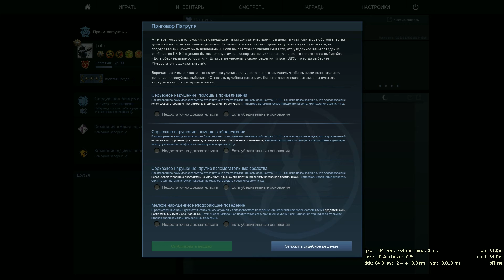CS:GO Overwatch - Cheater 2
Wallhack) Amazing idiot)))